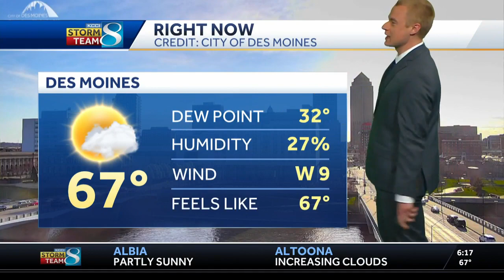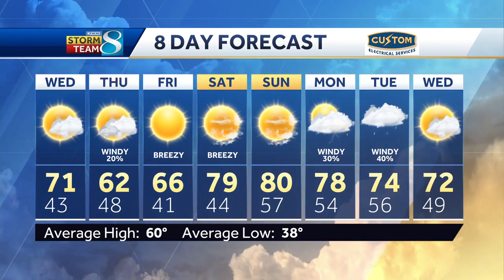Iowa weather: Warm, fairly calm tomorrow